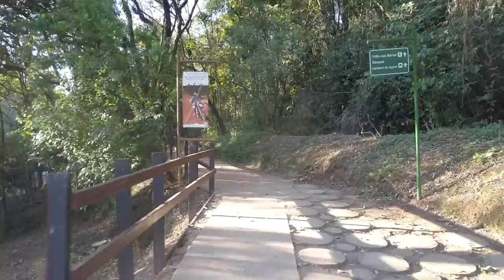Extrema Minas Gerais voo indoor caichoeira(3)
Caichoeira do jaguari em Extrema Minas Gerais voo indoor por entre as árvores em parque jaguari compartilhem comentem se escrevam toda semana novos vídeos